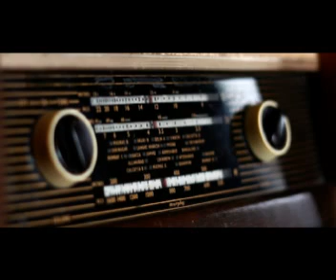JAINTIA NEWS BULLETIN FROM THE STATION OF ALL INDIA RADIO SHILLONG 30TH DEC,2018